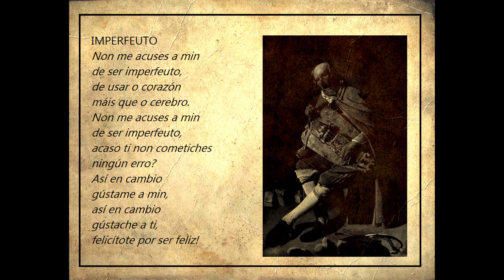IMPERFEUTO - Un blues rock en galego